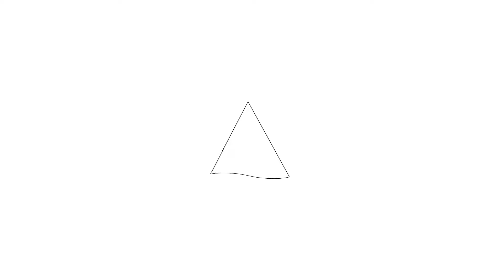Te koop: Burgemeester De Vlugtlaan 151D, Amsterdam - Hoekstra en van Eck Makelaars - Méér Makelaar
Aan- en verkoopbemiddeling:
- Bedrijfsonroerendgoed
- Onafhankelijk hypotheekadvies
- Verzekeringen